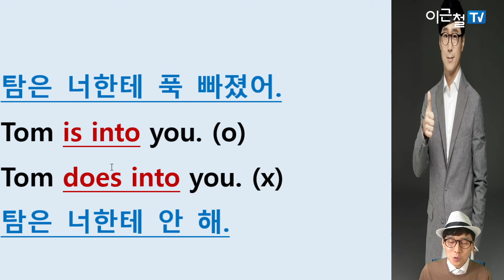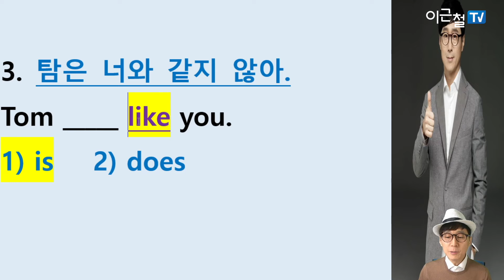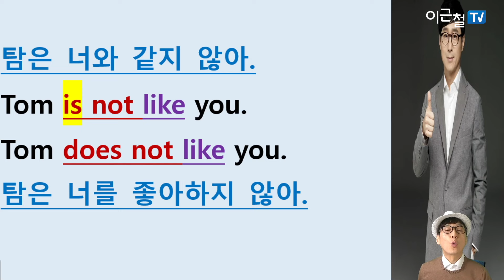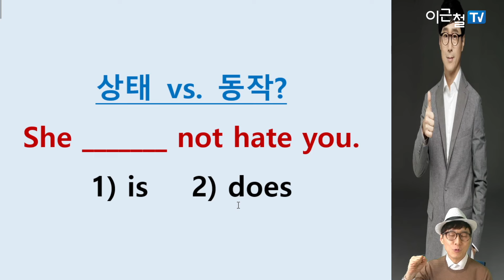상태 vs. 동작? She ____ not hate you. 1) is 2) does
상태 vs. 동작?

1. 그녀는 너를 증오하지 않아.
She____ not hate you.
1) is   2) does

2. 탐은 너한테 빠지지 않았어.
Tom ______ not into you.
1) is  2) does

3. 탐은 너와 같지 않아.
Tom _____ not like you.
1) is   2) does

전문가가 만든
유용한 영어지도!
이근철tv